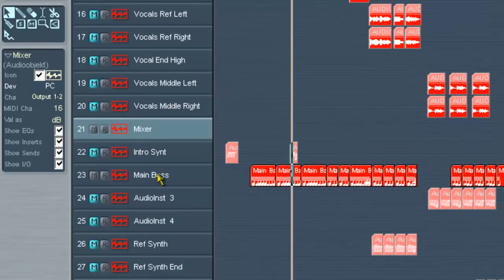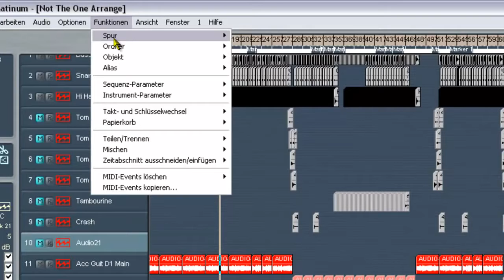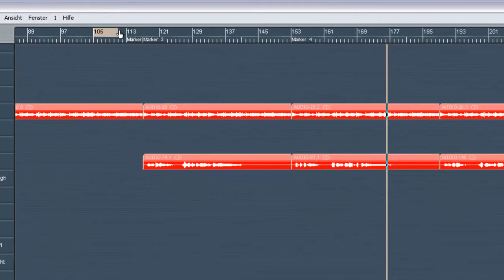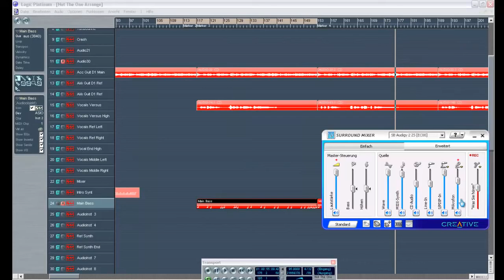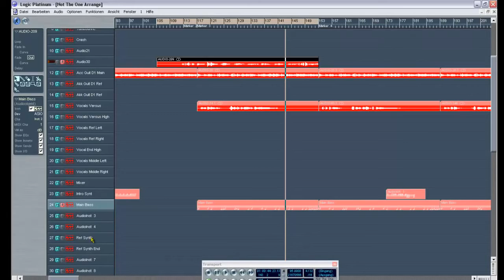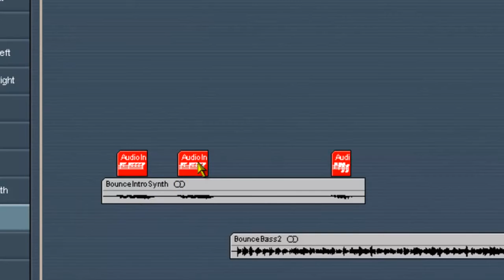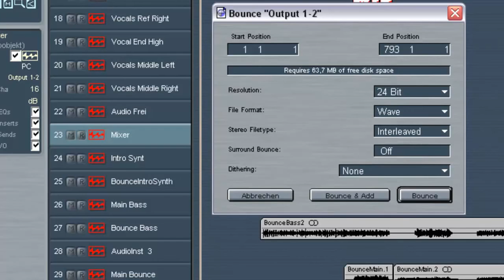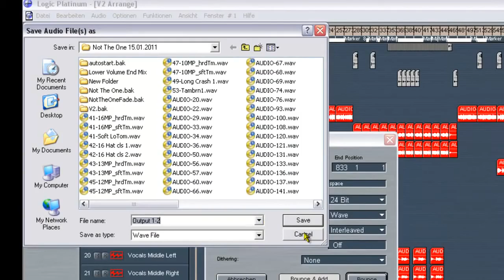Logic 5 5 - Tutorial - How to mix down your entire song - Part 2 Of 2 - English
Hello, PART 2 -

In this video I will show you step by step how to mix down your entire Logic 5.5 song !

I hope I could help you !

Equipment used:

▶︎ RØDE WS2 Pop Filter/Wind Shield for NT1, NT1-A, NT2-A, Procaster & Podcaster

▶︎ RODE Wireless GO - Compact Wireless Microphone System,WIGO

▶︎ 3-Axis Gimbal Stabilizer for Smartphone - Hohem iPhone Gimbal Stabilizer for iPhone 11 Pro Max/Samsung/Huawei (iSteady Mobile Plus)

▶︎ GoPro HERO8 Black - Waterproof 4K Digital Action Camera with Hypersmooth Stabilisation, Touch Screen and Voice Control - Live HD Streamings

▶︎ Fotopro Flexible Table Tripod with Ball Joint UFO 2 + Smartphone Accessories Kit (SJ-85) + Action Cam (GA-1) with Packaging

★ ★ ★ ★ ★ ★ ★ ★ ★ ★ ★ ★ ★ ★ ★ ★ ★ ★ ★a ★ ★ ★ ★ ★ ★ ★